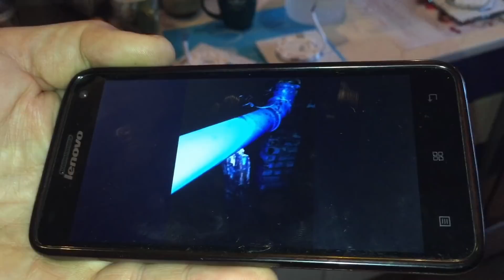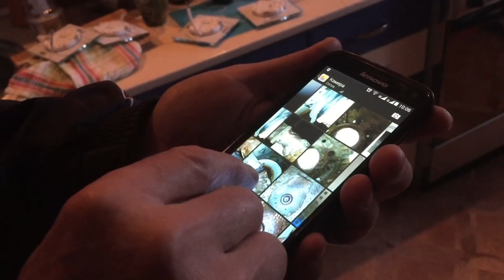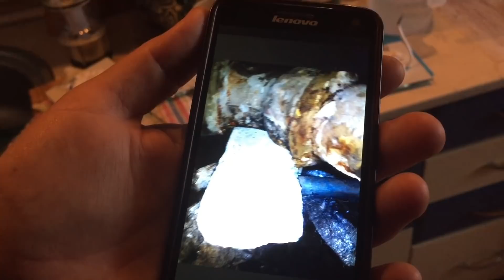Крыша протекла Ивацевичи 17 января 2019